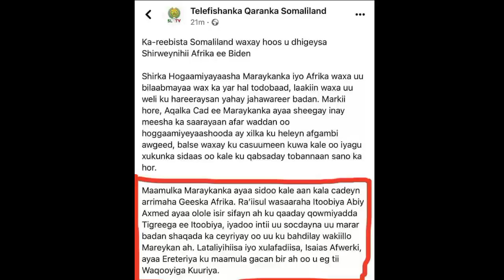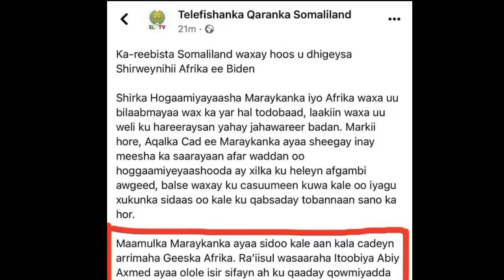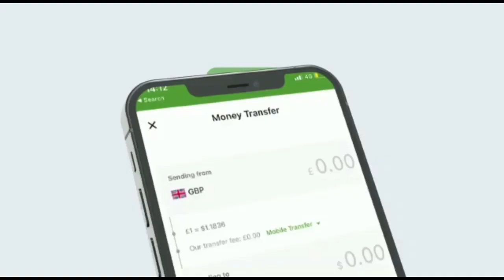Wararkii u danbeeyey Somaliland oo Eedo u Jeedisay Itoobiya Maraykanka Iyo Ereteriya Wadani oo Soo